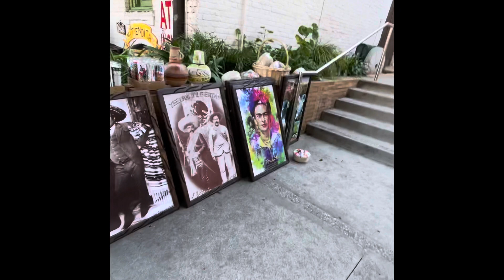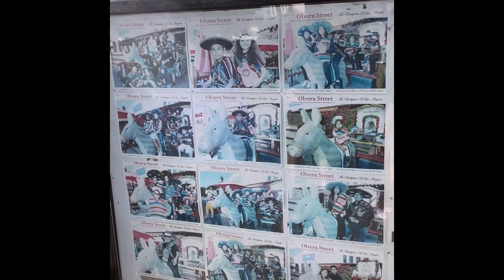Little Mexican town in the heart of Downtown LA ||Mhiel’s Vlog